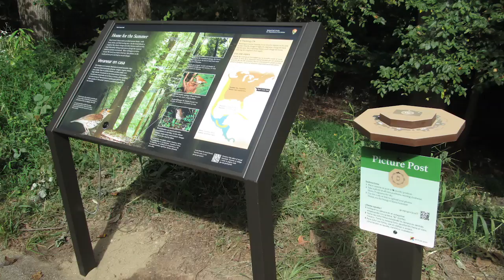Achieving Relevance through Interpretive Media & Technology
National Climate Change Wayside Project (Washington Support Office)
Winifred Frost, Project Manager of Media, Harpers Ferry Center
Larry Perez, Communications Coordinator, Climate Change Response Program
Other Team Members: Will Elder, Alice Clarke, Bob DeGross, John Dell’Osso, Betsy Ehrlich, Bruce Kaiser, Amber Kodgers, Krista Kovach-Hindsely, Tom Patterson, Diane Pavek, Ann Gallagher, Matthew Poyner, Astride Rybeck, Susan Sachs, Kristy Sholly, Glenn Simpson, Laura Sturtz, Amanda Sweeney, and Erika Williams